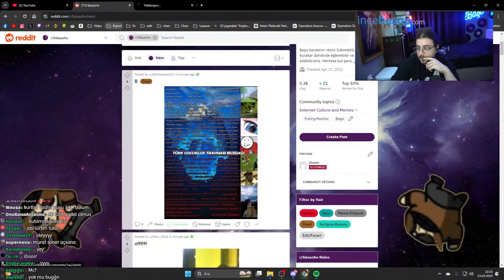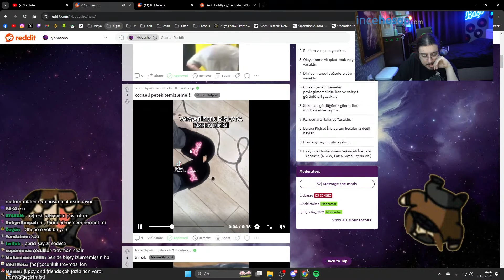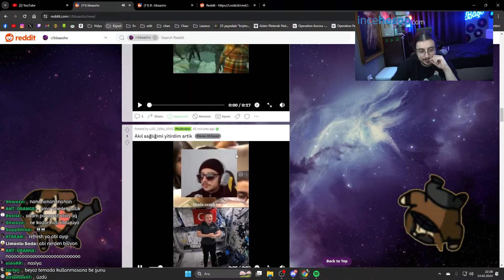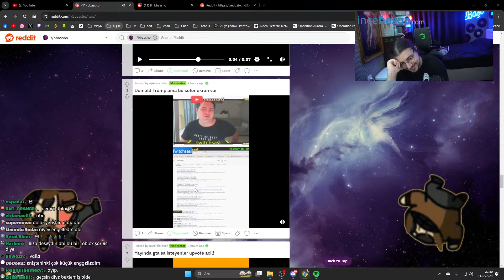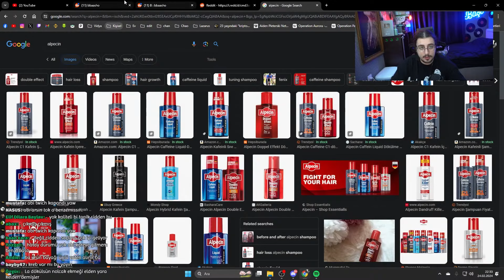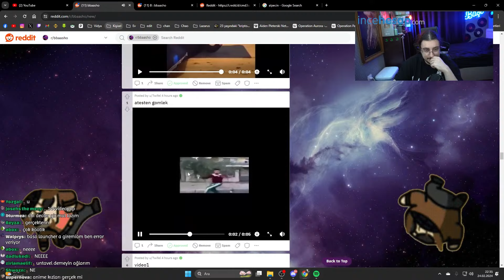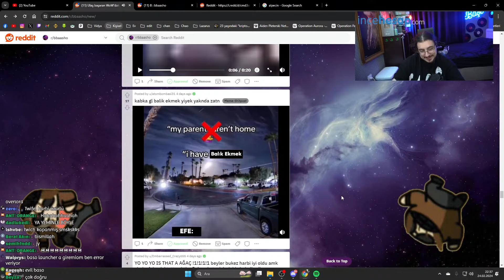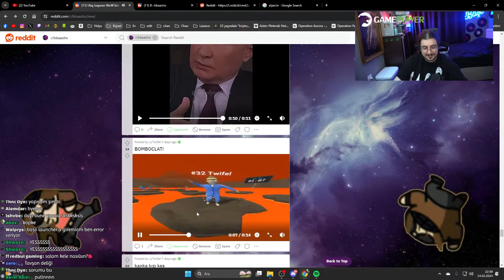ARTIK DEĞİL !!| Reddit Check